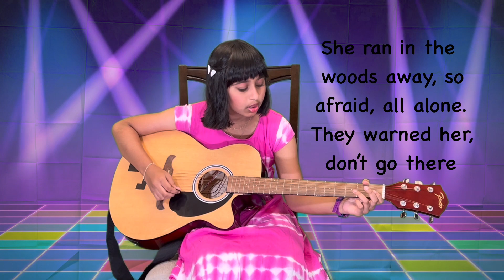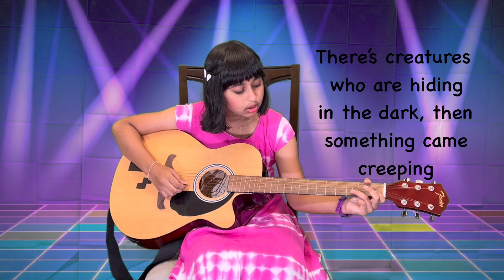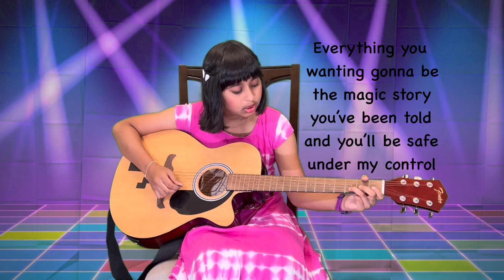Guitar Tabs for Alan Walker's "Lily": Master the Song on Guitar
Hey guys, today I am playing my favorite song and it's called Lily! I love the lyrics and even if you don't LOVE them, you can still say they are good!! This song was created by Alan Walker and full credits pretty much go to him for creating this amazing song!! Learn how to master Alan Walker's hit song "Lily" on guitar with this comprehensive tutorial on guitar tabs. Follow step-by-step instructions to learn the chords and strumming patterns needed to play the song like a pro.

Video Title: Guitar Tabs for Alan Walker's "Lily": Master the Song on Guitar

This video has information on Guitar Tabs for Alan Walker's "Lily": Master the Song on Guitar, but it also covers the following topic:

basic guitar
different songs
guitar tut

✅  About Ultimate Adventures With Suhana.

Hello, I am Suhana, and this is my channel, "Ultimate Adventures With Suhana." I post blogs and sometimes guitar videos, I love visiting places, and I always find at least one good thing about them! I try to show you guys as much as I can so you can get a feeling that you were there, or you would actually want to visit it!

I also make guitar videos because the guitar is one of my best pass-time subjects, and I like showing it off sometimes. :D